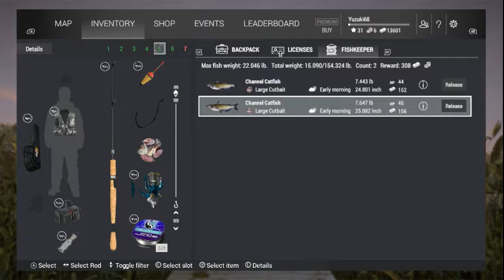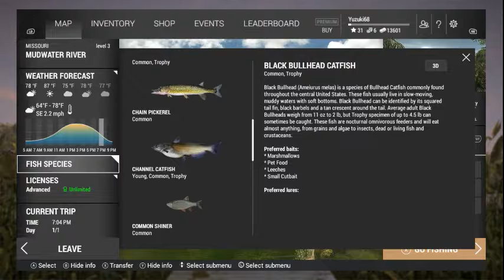Fishing Planet | Catfish sunday - With Yuzuki.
Hi, guys It's sunday we are going catfish fishing, meow meow.
so sit back with me yuzuki, as we go catfishing yeah boy. lol